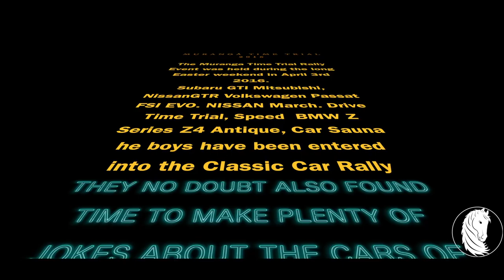Muranga Time Trial 2016 - Thoroughbred Film Productions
Murang’a Circuit Time Trial Event 2016, was the sixth running of the time attack events that started in 2013. It was bigger & better than ever, with an exceptional team encompassed with taking Tarmac Motorsports to the next level in amateur and professional racing.

The Murang’a Circuit TT took place on 3rd April 2016 and is sure to entertain any and all speed lovers and people who just love a good time from all across Kenya and Africa at large for a weekend of pure adrenalin and fun filled action for the whole family!